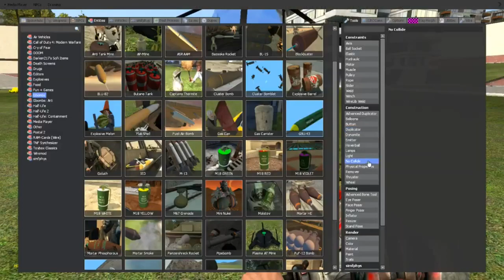Garrys Mod - Part 9